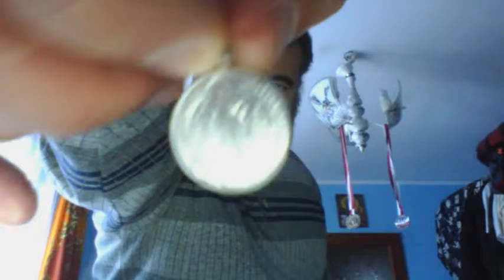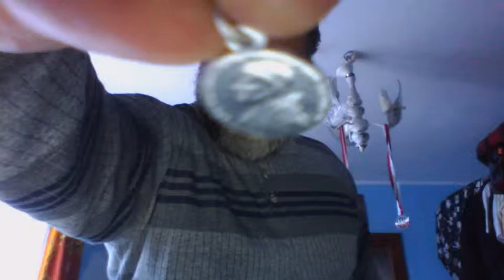Medaliki z Niepokalanowa